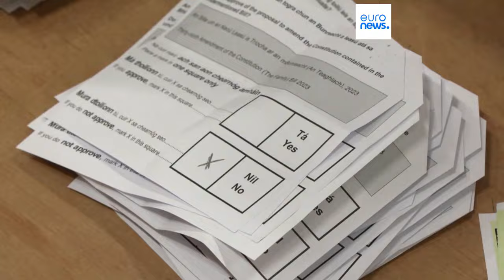Irish PM concedes defeat in constitutional vote over families and care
Leo Varadkar has said "it is clear" that two referendums have been defeated as counting is underway.